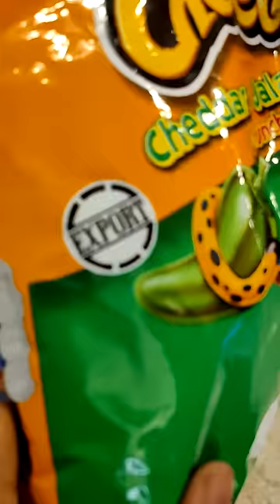I bought the most expensive cheetos!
► In this video we buy the most expensive cheetos